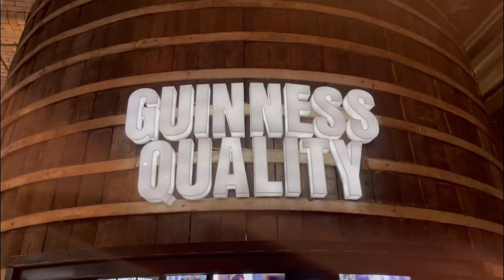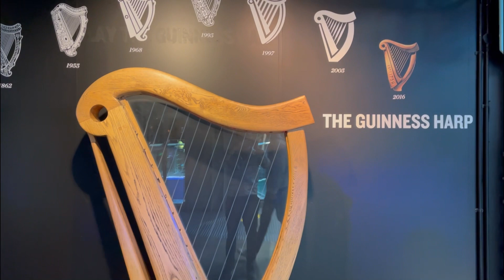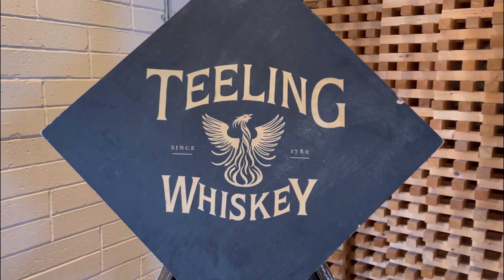[Ireland Vlog] Day 3 Guinness Storehouse & Howth Coast Tour Bus